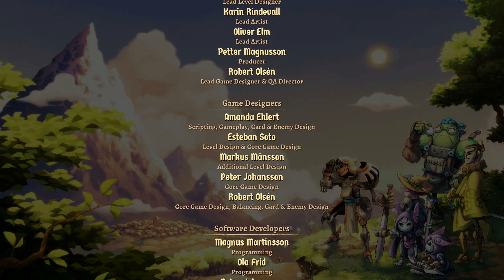SteamWorld Quest Switch Ending Gameplay Walkthrough Part 12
SteamWorld Quest Switch Ending Gameplay Walkthrough Part 12. Gameplay is strictly from the Nintendo Switch. SteamWorld Quest gameplay from nintendo switch.

SteamWorld Quest is the roleplaying card game you’ve been waiting for! Lead a party of aspiring heroes through a beautifully hand-drawn world and intense battles using only your wits and a handful of cards. Take on whatever threat comes your way by crafting your own deck choosing from over 100 unique punch-cards!

 SteamWorld Quest gameplay walkthrough from Quick Gameplay

- Gameplay Walkthrough
- SteamWorld Quest
- Nintendo Switch
- Game Title: